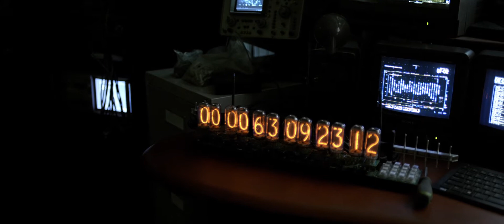Tomorrowland - Trailer Español (HD)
Productora: Disney

Disney nos trae una fascinante y misteriosa aventura del doble ganador de Oscar® Brad Bird, protagonizada por el ganador de un Oscar®, George Clooney. Unidos por un mismo destino, un genio (Clooney) cansado de desilusionarse y Casey (Britt Robertson), una brillante adolescente, repleta de optimismo con curiosidad científica, embarcan en una peligrosa misión para desvelar los secretos de un lugar enigmático en alguna parte en el tiempo y en el espacio conocido como Tomorrowland. Lo que tienen que hacer allí cambia el mundo, y a ellos, para siempre.